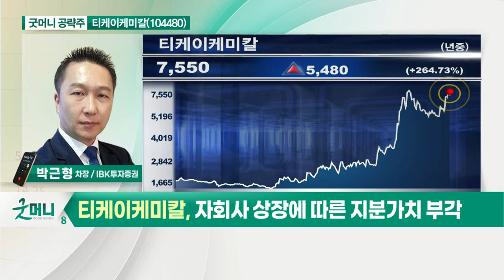티케이케미칼(104480)... 스판덱스 등 화학 업황 회복_굿머니 공략주 (20210628)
티케이케미칼(104480)
- 스판덱스 등 화학 업황 회복
- 해운업 계열사 가파른 턴어라운드
- 자회사 상장에 따른 지분가치 부각